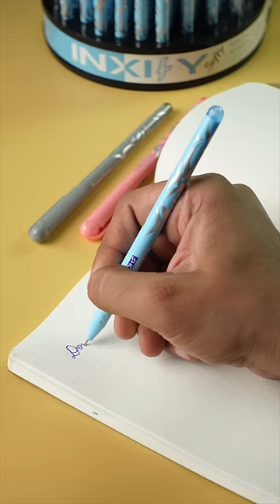Smooth ball Pen in 5 rs Inxify Softy SYShorts 323